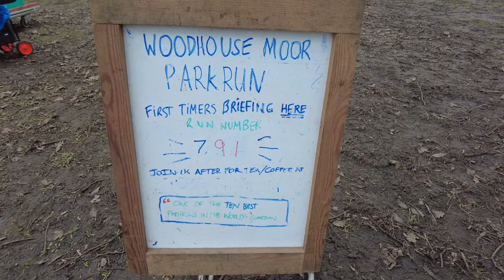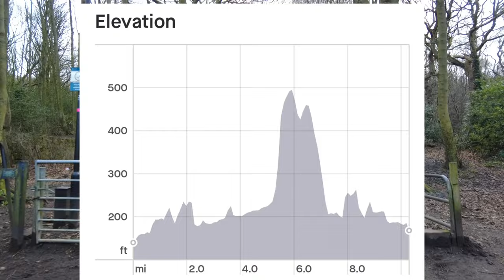Woodhouse Moor parkrun followed by Great Owl Running's Kirkstall Calverley Cutter. Double Run Day!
Is there anything better than looking up a race and realising that it starts late enough that you can fit in a parkrun AND race too! I absolutely love celebrating Race Directors that choose to start late enough in the day that you can run parkrun and then dash to their race so when I saw this race from Great Owl Running then I just had to enter. The Kirkstall Calverley Cutter 16km Trail Race had an 11am start time which meant I had plenty of time to run Woodhouse Moor parkrun before heading home, grabbing my race  kit and heading over to Kirkstall.

Woodhouse Moor parkrun was so much busier than I remember it. It was my first run there this year and I must admit that I forget how busy parkruns get at the start of the year with runners motivated by their New Year's Resolutions. I loved the run with friends though. I scanned and ran home to switch kit and head out the door to get to the race.

The race itself was awesome! So well marked and a really great route with an unbelievably brutal hill! A race that finishes at a pub has got to be a winner too right?! The weather couldn't have been kinder, and as I am in a big block of marathon training then this was just the motivation I needed to get out for a few extra miles at the weekend.

Huge thanks to the volunteer team at Woodhouse Moor parkrun and to Adam and the team at Great Owl Running for a fantastic day of running!

Some useful links are below.

Happy running,

Nicola :)